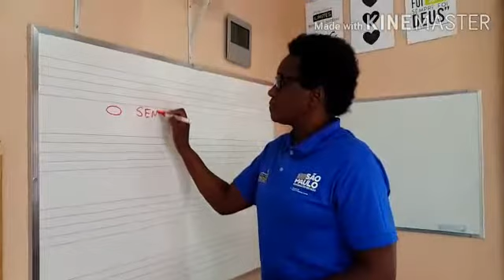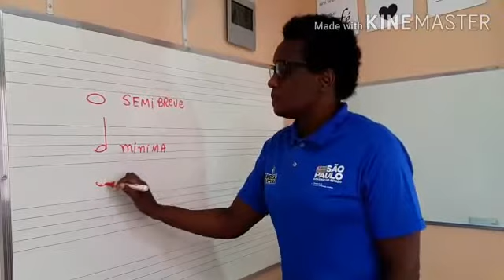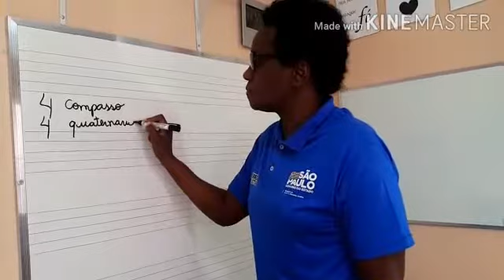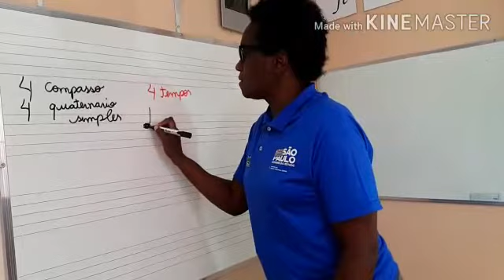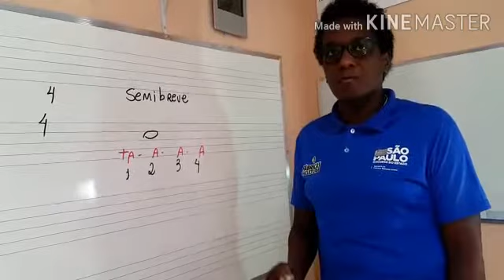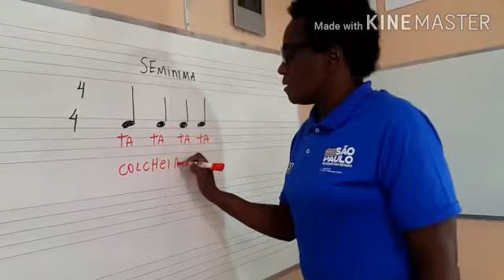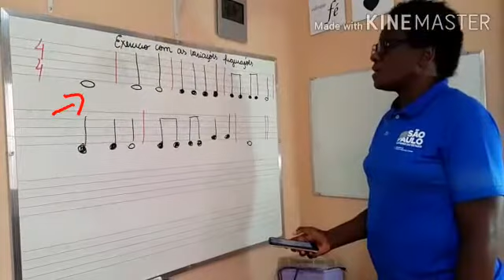Linguagem rítmica da semibreve a colcheia - Teclado - Ana Paula de Andrade (FC Sapopemba)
A linguagem rítmica é uma importante ferramenta para o estudo da divisão dos valores musicais.
Quem tem uma boa divisão musical tem um bom desenvolvimento na execução do instrumento escolhido.